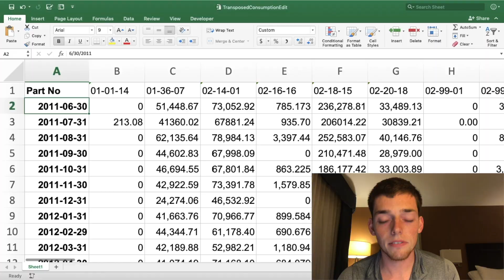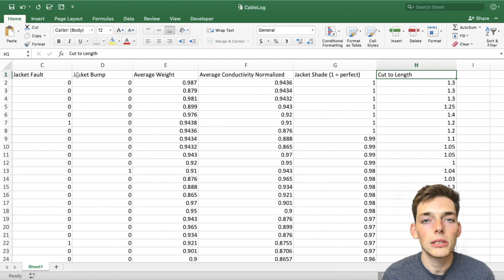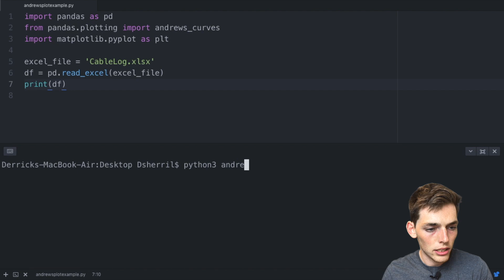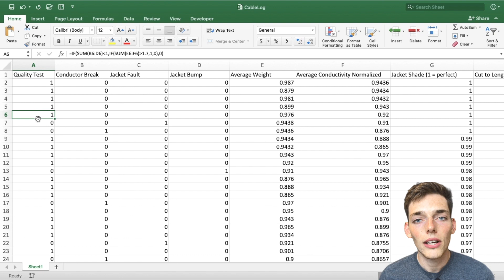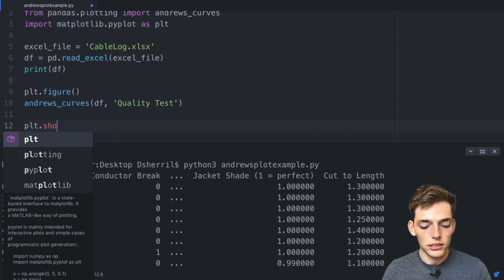Clustering Multi Variable Excel Data with Andrew's Curve - Python Data Visualization Tools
Hey Everyone! In this one we talk about how we can cluster together features using Andrew's Curve.

- Discuss what an Andrew's curve is
- Read in data to dataframe from Excel
- plot data using matplotlib and pandas plotting tools
- talk about results of graph

Thanks so much for the crazy support. I really enjoying making videos for you all and I'm glad I'm able to. You all are awesome. Thanks for giving me the opportunity to make content for you all. Much love!!

excel_file = 'CableLog.xlsx'
df = pd.read_excel(excel_file)
print(df)

plt.figure()
andrews_curves(df, 'Quality Test')

plt.show()

Code from this tutorial and all my others can be found on my GitHub: